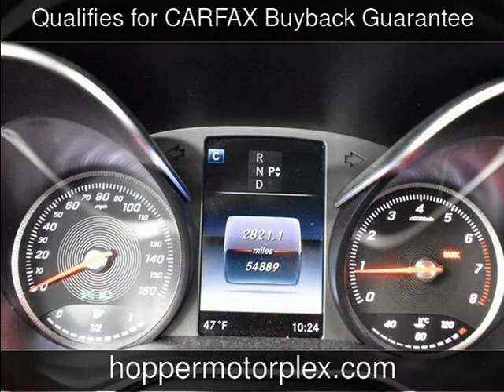2017 Mercedes-Benz C-Class Used Cars - McKinney,Texas - 2020-02-27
See more details about this used car This 2017 Mercedes-Benz C-Class with 54,762 miles is for sale at Hopper Motorplex.